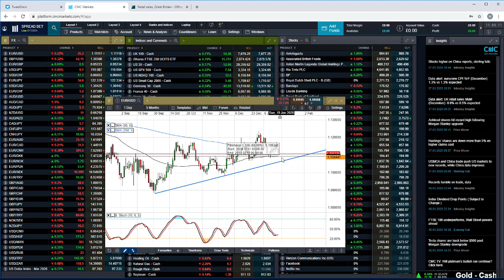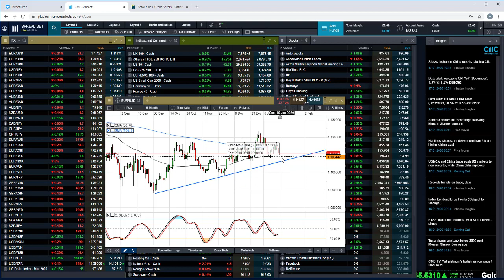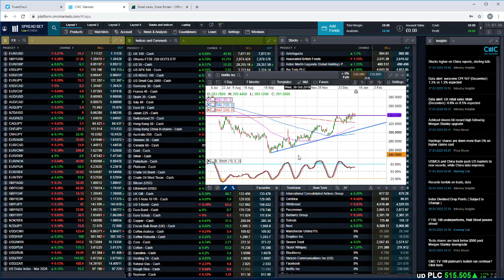World economic forum, UK jobs, ECB, Bank of Canada, easyJet and Netflix - 18 January 2020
In this week’s video, UK chief market analyst, Michael Hewson, discusses the reasons behind the new record highs for US markets, the latest UK data, the prospect of a Bank of England rate cut and the latest decisions from the ECB and Bank of Canada, plus the latest numbers from easyJet and Netflix.